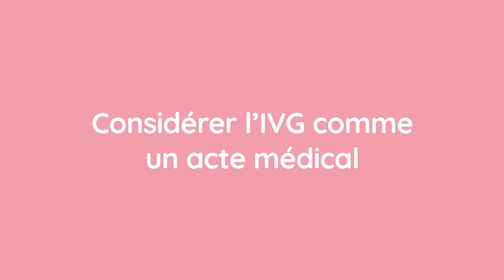Comment améliorer la loi relative à l’avortement ? - Ma vie en PLUS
La législation actuelle inscrit l’avortement comme un acte qui peut être sanctionné pénalement. Eloïse Malcourant, chargée de communication pour Sofélia, nous guide au travers des revendications de sa Fédération de Centres de Planning familial pour améliorer la situation et faire de l’avortement un réel droit des femmes.